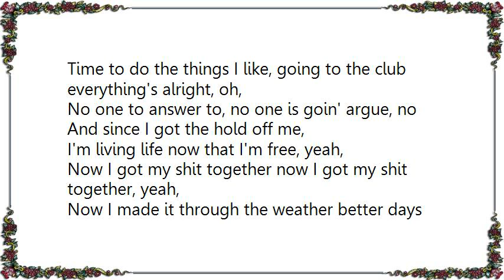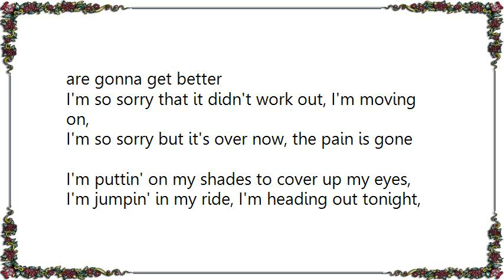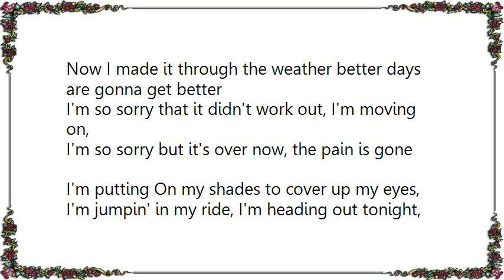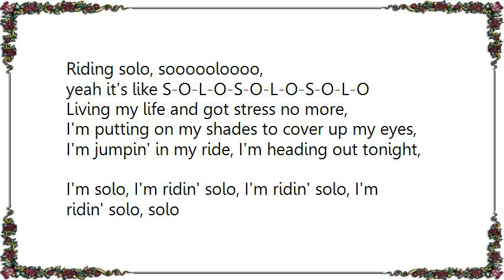Jason Derulo - Ridin' Solo Lyrics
[Lyrics Jason Derulo - Ridin' Solo]
Yea yeah, yeah, yeah, yeah,
I'm feeling like a star,
you can't stop my shine,
I'm lovin' cloud nine, my head's in the sky,
I'm solo, I'm ridin' solo,
I'm ridin' solo, I'm ridin' solo, solo

Yeah, I'm feeling good tonight,
finally doing me and it feels so right, oh,
Time to do the things I like, going to the club everything's alright, oh,
No one to answer to, no one is goin' argue, no
And since I got the hold off me,
I'm living life now that I'm free, yeah,

Now I got my shit together now I got my shit together, yeah,
Now I made it through the weather better days are gonna get better
I'm so sorry that it didn't work out, I'm moving on,
I'm so sorry but it's over now, the pain is gone

I'm puttin' on my shades to cover up my eyes,
I'm jumpin' in my ride, I'm heading out tonight,
I'm solo, I'm ridin' solo, I'm ridin' solo, I'm ridin' solo, solo
I'm feeling like a star, you can't stop my shine,
I'm loving cloud nine, my head's in the sky

Now I'm feeling how I should, never knew single could feel this good, oh,
Star player misunderstood, back in the game, who knew I would, oh,
So fly how I spread my wings, loving myself makes me wanna sing, oh,

Tell me to get my shit together now I got my shit together, yeah,

I'm putting On my shades to cover up my eyes,
I'm solo, I'm riding solo,
I'm riding solo, I'm riding solo, solo
Riding solo, soooooloooo,
yeah it's like S-O-L-O-S-O-L-O-S-O-L-O
Living my life and got stress no more,